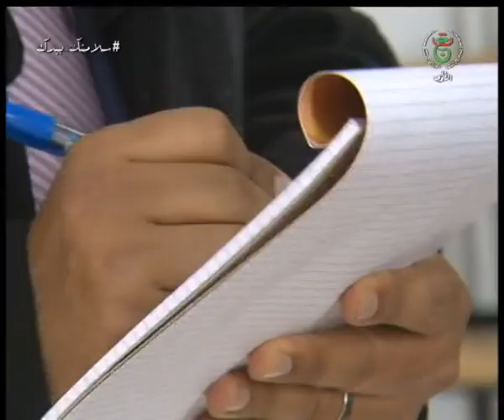ضوابط الحملة الإنتخابية حول مشروع تعديل الدستور